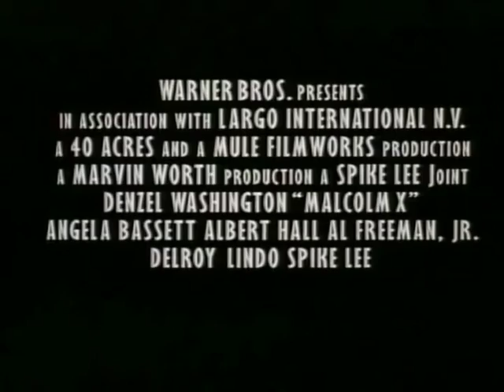Malcolm X Trailer 1992